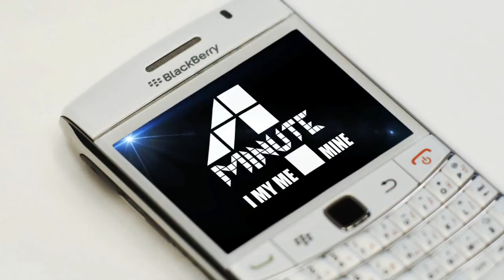[HD MV] 4minute - I My Me Mine MV